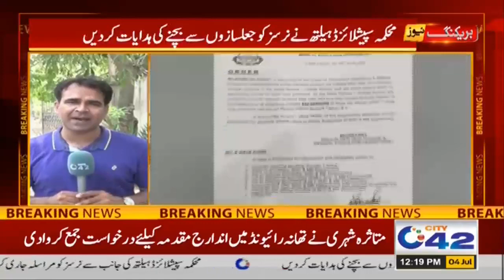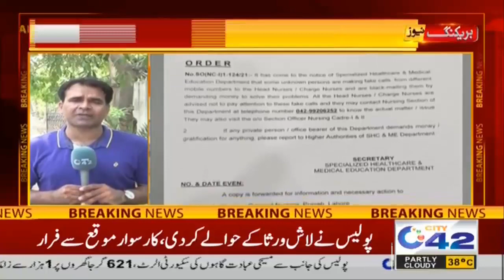Alert!! Important News For Student